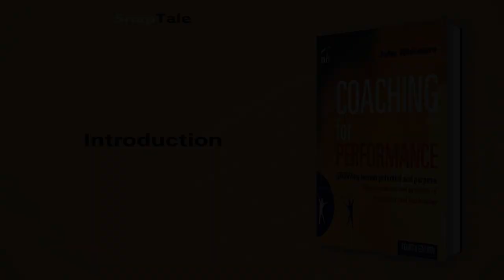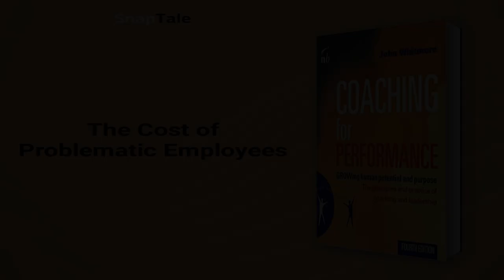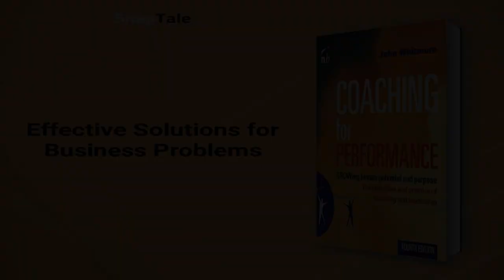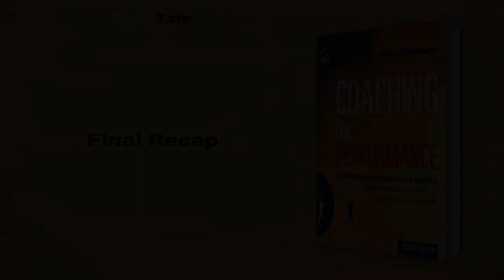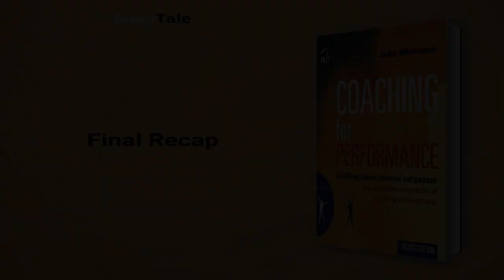Coaching for Performance by John Whitmore: 9 Minute Summary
*BOOK SUMMARY*

TITLE - Coaching for Performance: GROWing Human Potential and Purpose: The Principles and Practice of Coaching and Leadership

AUTHOR - John Whitmore

DESCRIPTION:
📖 Learn the art of coaching with Coaching for Performance, the fourth edition of the most widely read coaching book. This audio edition clearly explains the principles and benefits of coaching through extensive examples from business and sport, making it an invaluable guide for anyone looking to unlock their coaching potential.

TIMESTAMPS:
⌚ 00:00 Introduction
⌚ 01:06 The Art of Coaching for Managers
⌚ 01:48 The Cost of Problematic Employees
⌚ 02:29 Effective Communication Strategies
⌚ 03:23 Effective Feedback for Managers
⌚ 04:19 Improving Employee Performance
⌚ 05:03 Effective Behavior Management Coaching
⌚ 06:09 Collaborative Problem-Solving
⌚ 06:54 Effective Solutions for Business Problems
⌚ 07:35 Effective Employee Follow-Up
⌚ 08:06 Reinforce Positive Behaviors
⌚ 08:33 Final Recap